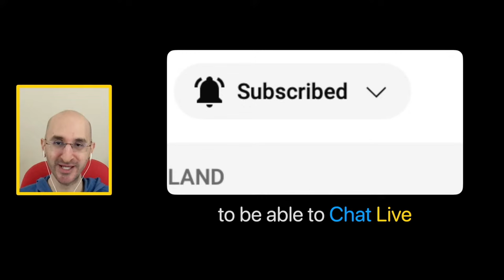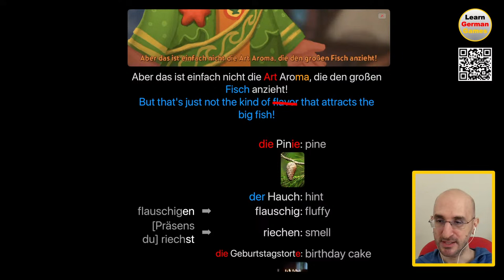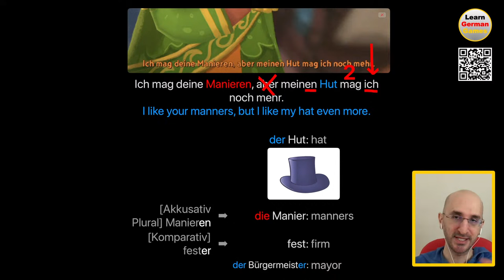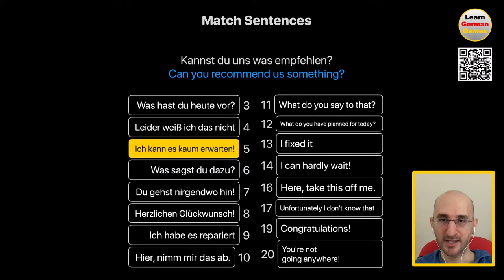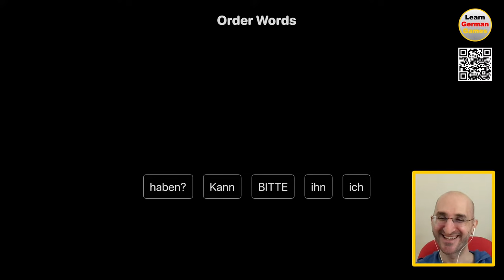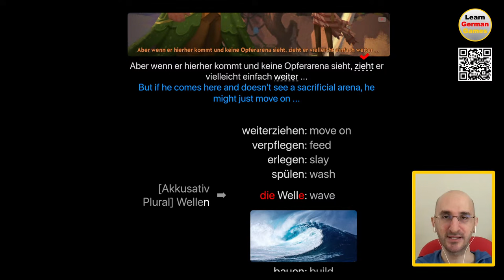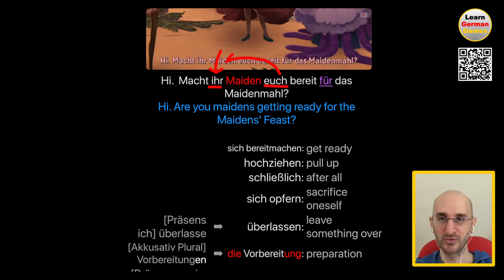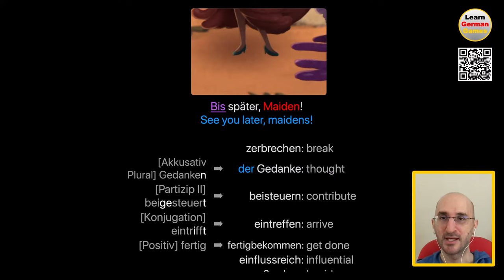Learn German Games: Broken Age - Part 27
Join me on a thrilling point-and-click adventure game journey, all in German! This video is perfect for those learning German and seeking to understand the language better. As I navigate through the game, I explain in detail the dialogues and their meanings, helping you to grasp the nuances of the German language.

In this episode, I tackle various conversations, from discussing the aroma that attracts the "big fish," to the challenges of building an "Opferarena" near the sea, and the preparations for the "Maidenmahl." I explain each dialogue, providing translations and context to help you understand the game and the German language better.

This video is an excellent resource for both beginners and intermediate German learners, as it provides a fun and engaging way to learn and practice the language. Plus, you'll get to enjoy an exciting adventure game at the same time! So whether you're trying to improve your German listening skills, expand your vocabulary, or just love adventure games, this video is for you.

Play the game we’re playing: “Broken Age”

Remember to set the game’s language to German before playing!

Viel Spaß!

—— Video Chapters ——

00:00 Introduction
01:04 Game 1
01:32 Explanation 1
08:35 Game 2
08:50 Explanation 2
10:26 Game 3
10:37 Explanation 3
11:40 Game 4
12:05 Explanation 4
14:18 Match Words
15:57 Match Sentences
17:36 Fill in the Blanks
19:21 Flashcards
20:46 Order Words
22:19 Game 5
22:33 Explanation 5
23:34 Game 6
23:47 Explanation 6
26:07 Game 7
26:23 Explanation 7
27:38 Game 8
27:48 Explanation 8
30:13 Game 9
31:04 Explanation 10
35:24 Game 10
36:05 Explanation 11
38:09 Conclusion